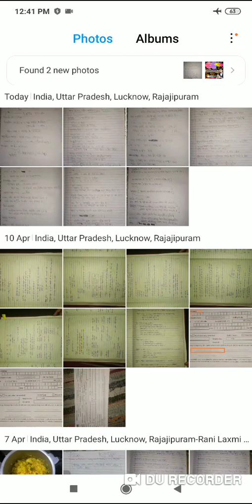12 April 2020